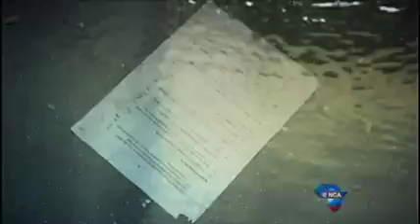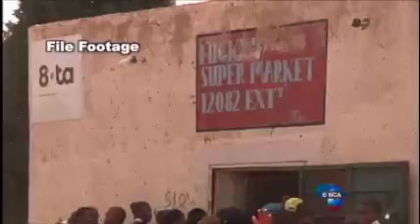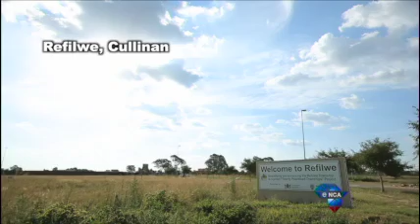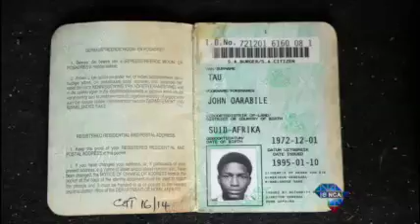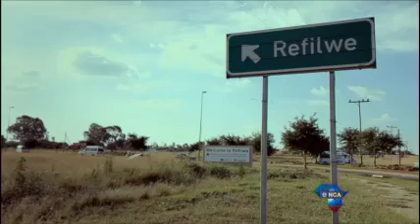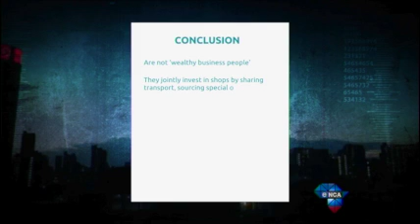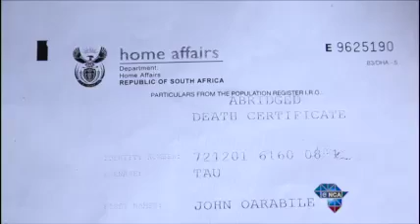Checkpoint "Refilwe Xenophobia Attacks" Episode 2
CheckPoint is a weekly, half an hour investigative Current Affairs show featuring thought provoking journalism. Anchored by Nkepile Mabuse